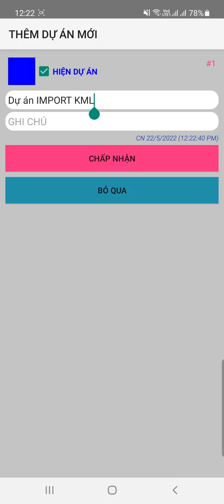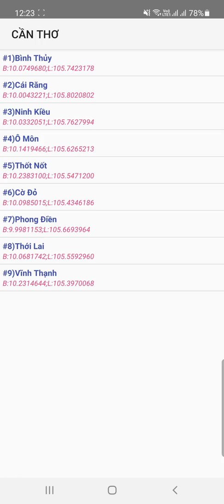Import file .kml tuyến cao tốc An Giang - Sóc Trăng trên bản đồ Cần Thơ (22/5/2022)